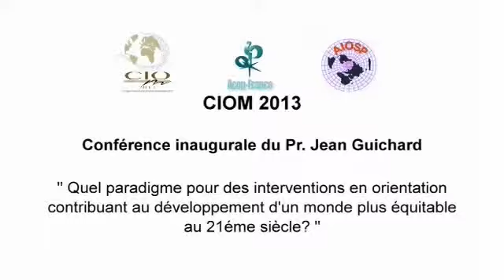Conference inaugurale - Jean Guichard - CIOM 2013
Quel paradigme pour des interventions en orientation contribuant au développement d'un monde plus équitable au 21ème siècle ?